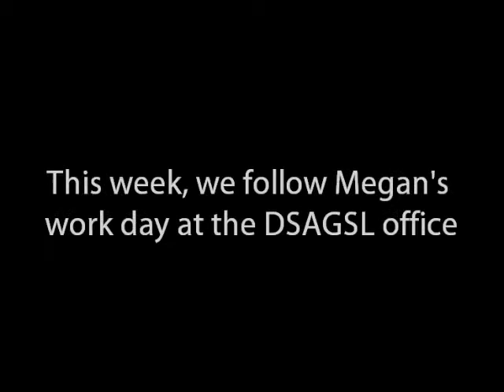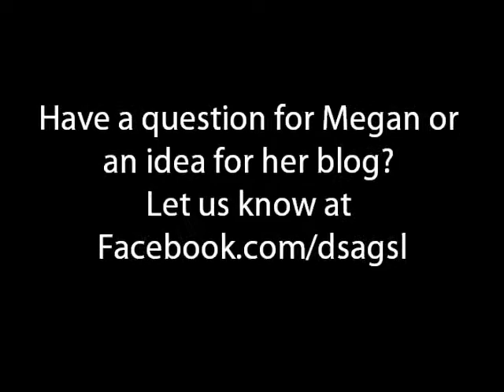Ask Megan - June 19, 2013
This week, Megan takes us through a day in the DSAGSL office. She makes our office a happier place!